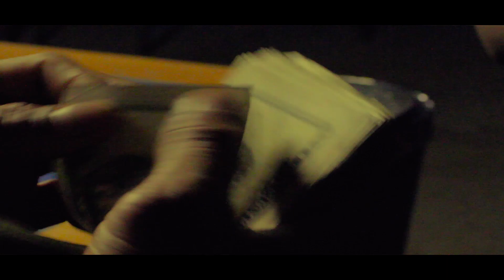MAJOR WAY (OFFICIAL VIDEO) STR8BEAST ENT.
SHOT BY CHAMBER DA THREAT
SOLID 20/20 VISION
STR8 BEAST ENT..
PUBLISH 2016